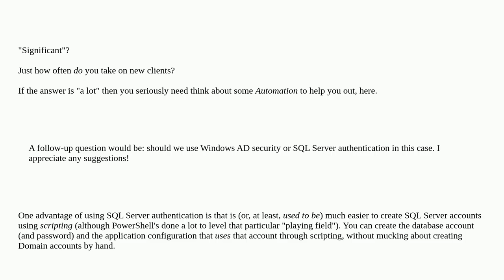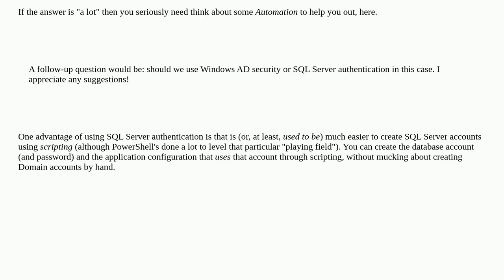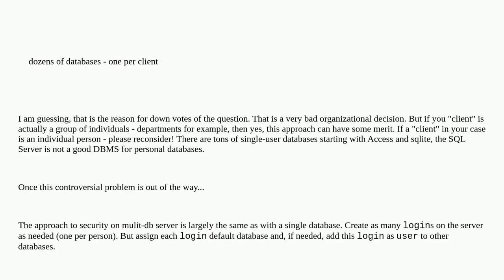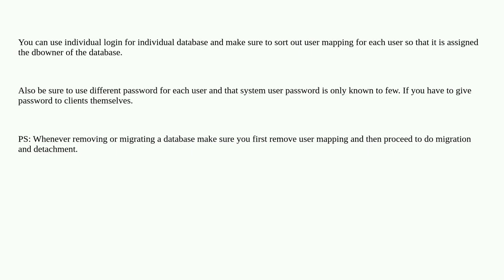SQL Server with multiple databases (one per client) - what is the best security practice in terms...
SQL Server with multiple databases (one per client) - what is the best security practice in terms of logins/users/permissions?

A special thanks goes out to the community

  security sql-server multi-tenant authentication